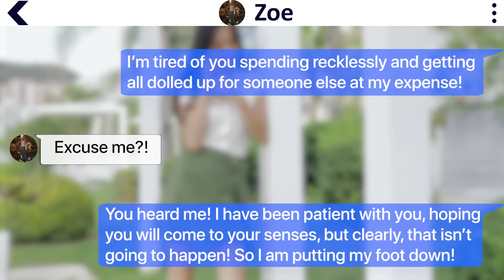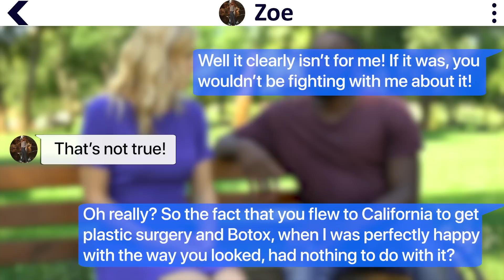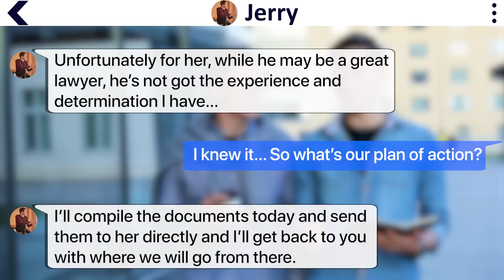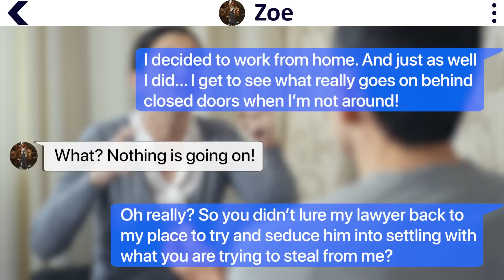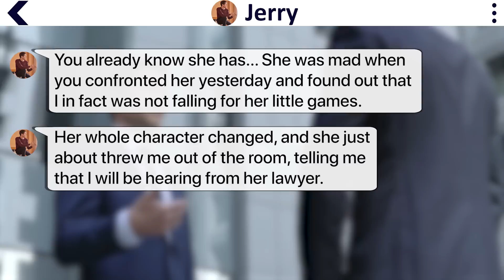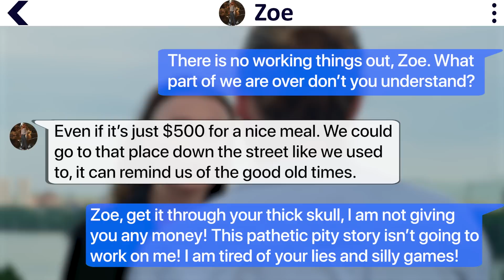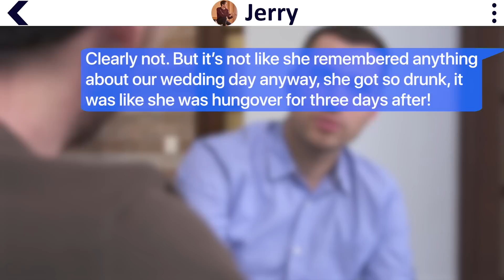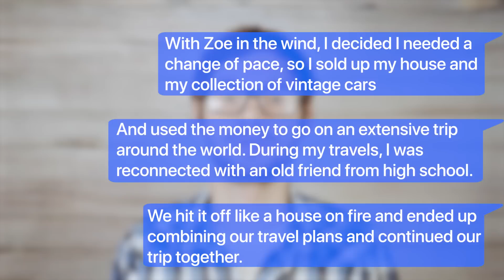【Apple】My Cheating Wife Stole My Credit Card for a Shopping Spree in Paris! So I Cancelled My Card!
【Summary】
Zoe and Chris's relationship, once fine, becomes filled with financial disputes and accusations of infidelity. Zoe has recently been spending recklessly, using Chris's card without his permission. Chris confronts her about her excessive spending and dramatic changes to herself and suspects she is trying to impress someone else.
Their argument escalates, and Chris decides to report the card as stolen and cancel it. Zoe is upset and accuses Chris of neglecting her and having an affair. Chris is angered by this accusation as he has been nothing but a loving and supportive husband throughout their years of marriage.
He then decides to file for divorce, believing Zoe's drastic changes in appearance are motivated by jealousy of her sister and an attempt to impress her sister’s new, young boyfriend. Chris hires his friend, Jerry, as his lawyer as he is the best in the business, and they plan to build a strong case against Zoe.
However, Zoe tries to manipulate Jerry by trying to bribe him and make advances towards him, to seduce him and make him favor her in the case. Jerry remains loyal to Chris and informs him of Zoe's actions, leading to a confrontation between Chris and Zoe. Zoe demands financial compensation and assets in the divorce settlement, but Chris plans to counter her demands by seeking reimbursement for her spending and the emotional damages she has caused him.
The divorce case progresses, and Jerry goes on to win the case for Chris, leaving Zoe with nothing. Left to live out of a suitcase in a cheap motel, Zoe tries once more to manipulate Chris and reconcile with him. Chris wasn’t having any of it and refused to play victim to Zoe’s petty games.
Despite cutting her off and changing his number, Zoe continued to pursue Chris, hiring a private investigator to gather evidence against him. However, the investigator, another one of Chris’s close friends, decides to help Chris build a case against Zoe instead. Chris and Jerry plan to take legal action to resolve their ongoing dispute, but Zoe figures out that the private investigator is actually working against her and helping Chris, so she flees to avoid further legal action being taken against her.

【Apple】texts